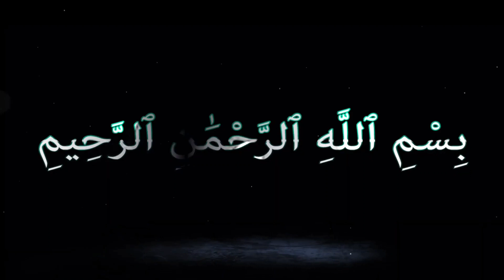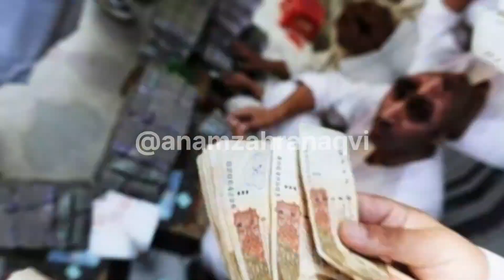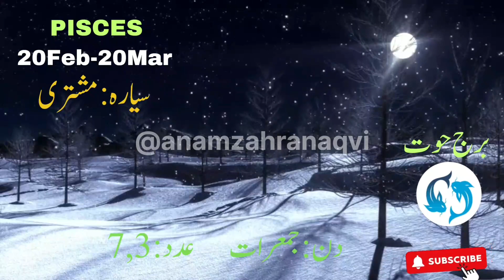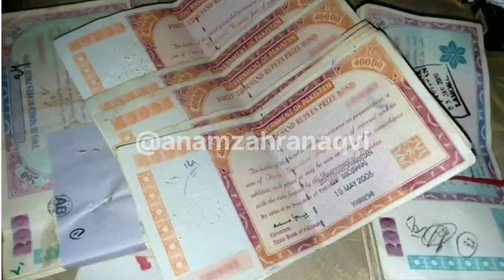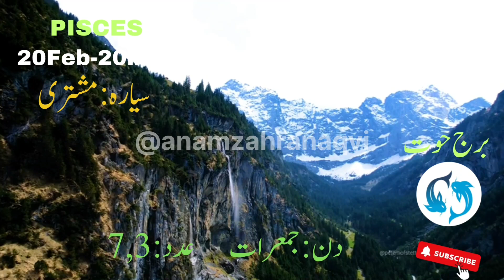Pisces 2024 | Pisces horoscope 2024 | Pisces yearly prediction | Zanjani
Pisces 2024
Pisces horoscope 2024
Pisces tarot
Burj hoot 2024
Imamia jantri 2024
Zanjani jantri 2024
Pisces zaicha 2024
Pisces tarot today
Pisces 2024 predictions
Monthly horoscope
Astrology 2024
Horoscope 2024
Zodiac deatail 2024
Zodiac sign 2024
Sadqa 2024
Wazifa 2024
Aquiriou yearly prediction 2024
2024 Pisces
2024 Hoot
Burj Aqrab
Burj asad
Burj hamal
Burj dilo
Poscesyearly prediction2024
Pisces love tarot Capricorn Marriage Taurus Horoscope Sadqa and Wazifa Today Horoscope Burj sour ky afrad ky lye Sadqa and Wazifa Zodiec by date of birth Stars by date of birth Astrology Horoscope Waziaf Anam zahra naqvi Anam zahra vlogs Syed zadi Naqvi September Horoscope Weekly horoscope Ya Ali Madad Islamic Knowledge Islamic History Wazaif or amal youtubeviralshorts trendingvideos horoscope trend Bachon ky islami naam Children Islamic Names ARIES Horoscope TAURUS Horoscope GEMINI Horoscope CANCER Horoscope LEO Horoscope VIRGO Horoscope LIBRA Horoscope SAGITTARIUS Horoscope CAPRICORN Horoscope AQUARIUS Horoscope PISCES Horoscope